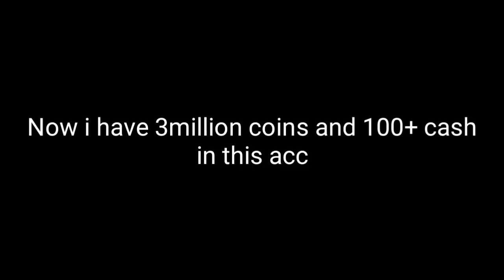8 Ball Pool Making Coins Super Fast | Zero To Hero Ep 3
Welcome to zero to hero episode 3.

Minimum Likes target 30 ( I know you all can do it)

This video is not about how to make 8 ball pool coins or how to hack 8 ball pool coins in this
video I'm increasing 8 ball pool coins in my account by playing with other players and winning.

I upload videos about 8 ball pool daily on my channel if you wants to watch them please subscribe to my channel and turn the notification on.videos on my channel includes 8 ball pool trick shots 8 ball pool tips and tricks,8 ball pool tutorials and many more things about 8 ball pool and gaming.
This video includes fair game play and it is not about 8 ball pool hack or 8 ball pool hacks or 8 ball pool tricks like 8 ball pool coins trick 8 ball pool cash trick e.t.c.